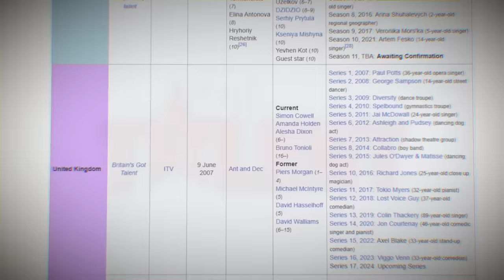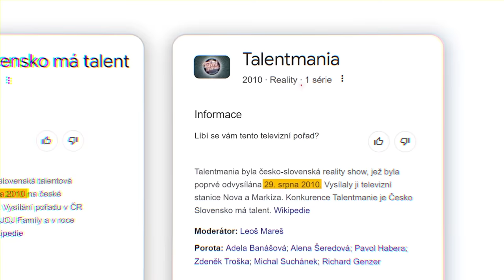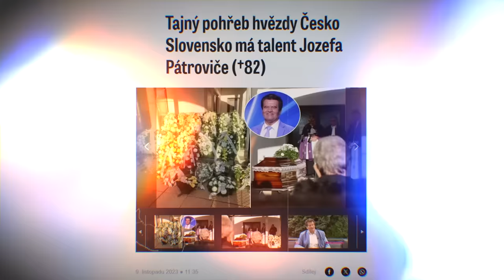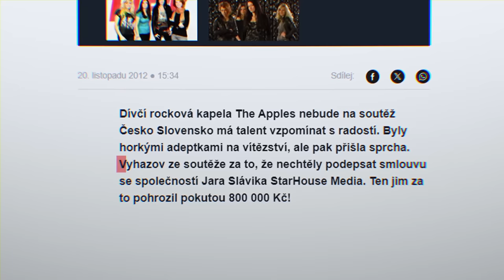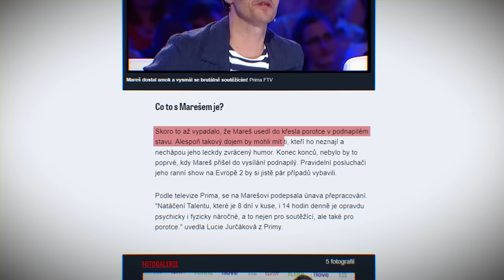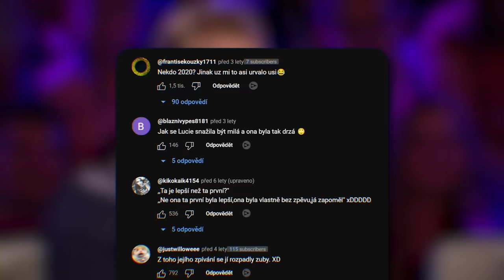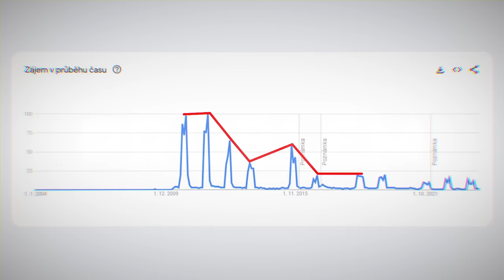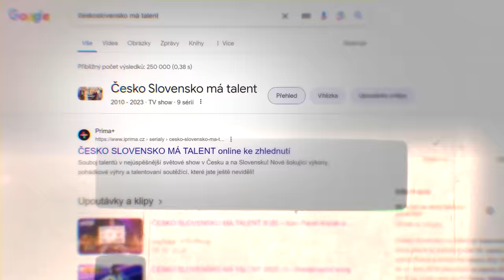Nejhorší Případy z Česko Slovensko Má Talent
Česko Slovensko Má Talent je nejpopulárnější talentová soutěž u nás. Jak vypadají její nejhorší případy?